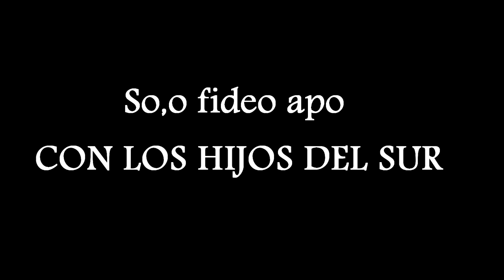Como hacer guiso de fideo a lo paraguaiete